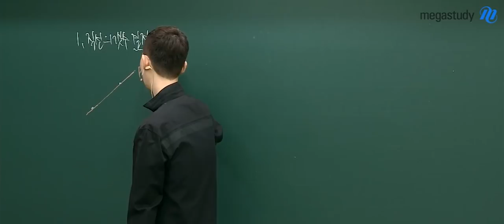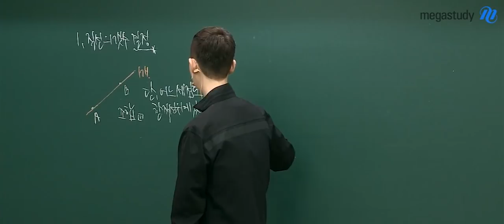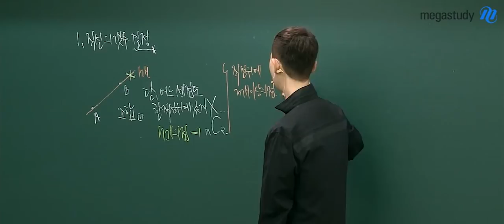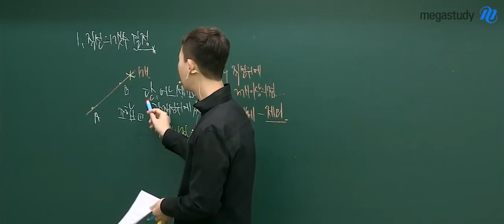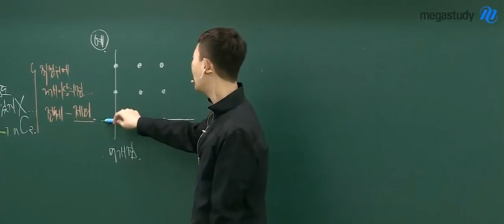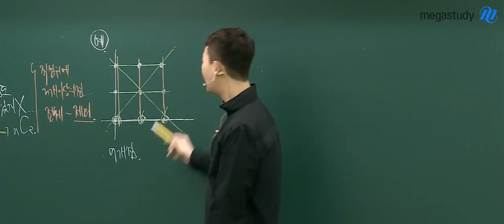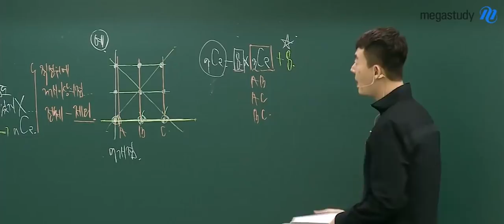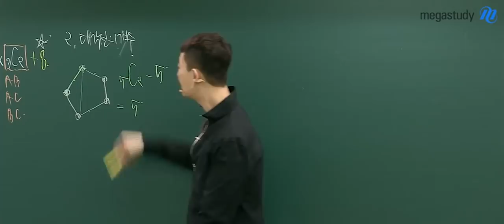[메가스터디] 수학 현우진쌤 - '도형의 조합 활용편' 직선과 대각선의 개수 결정은 이렇게!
2015 개정 시발점 수학 (하)
- 도형의 조합 활용편 -
외우는 것이 아닌
원리를 아셔야 합니다.